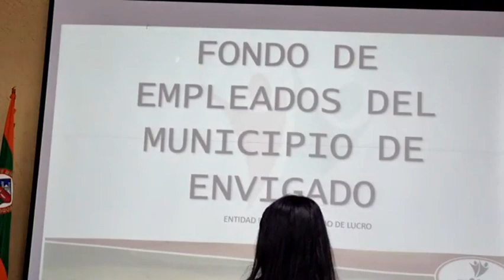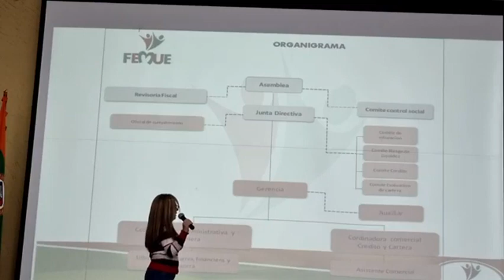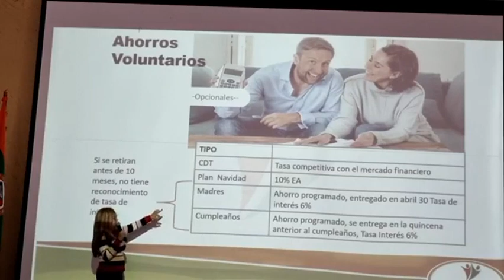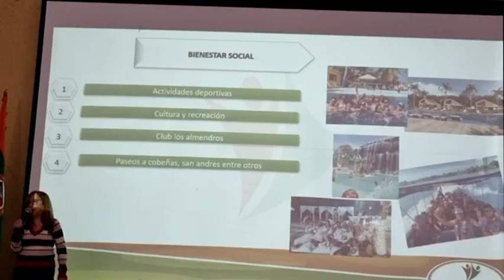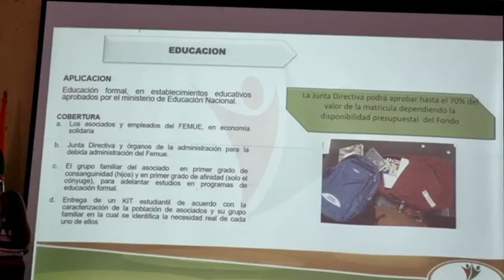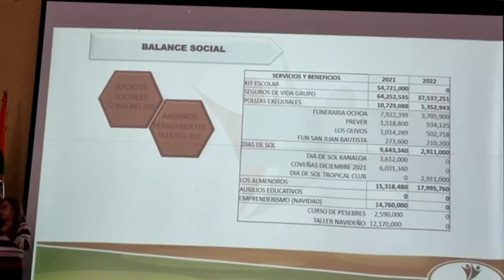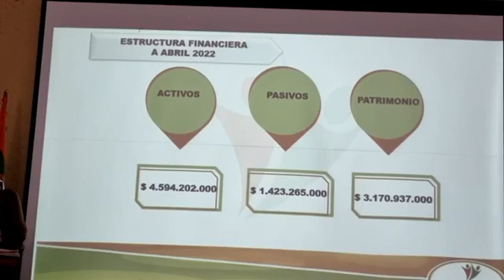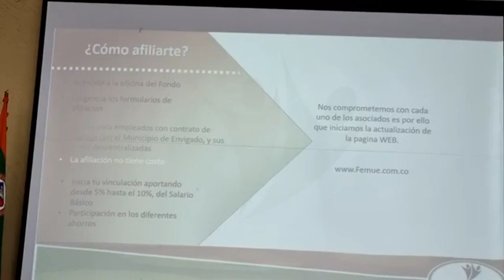19 CONCEJO 16 DE JUNIO DEL 2022